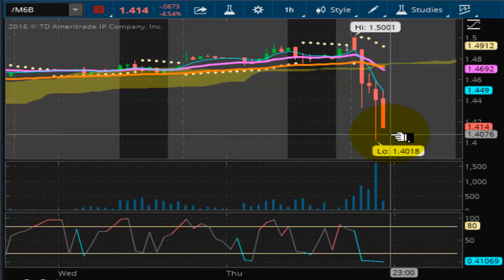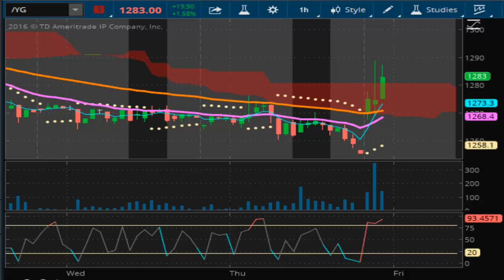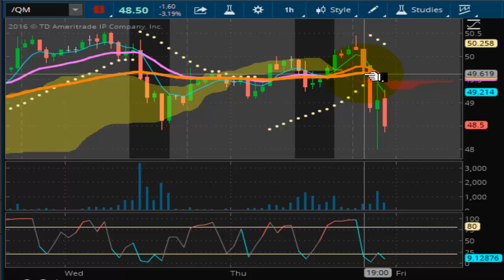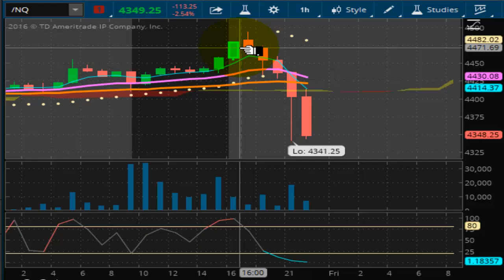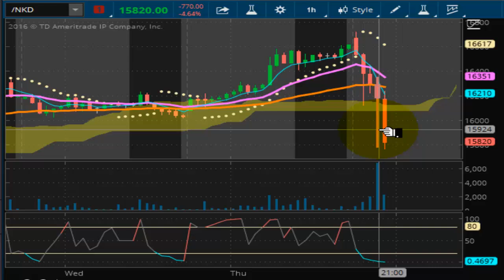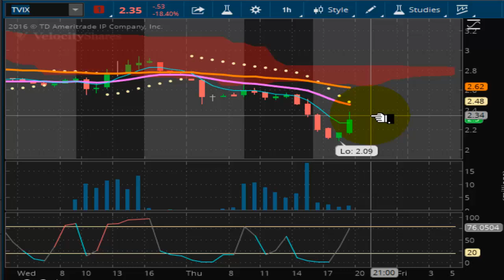TVR [#89] 06-24-2016 STOCK MARKETS CRASHING AROUND THE WORLD. TOTAL MELTDOWN PANIC